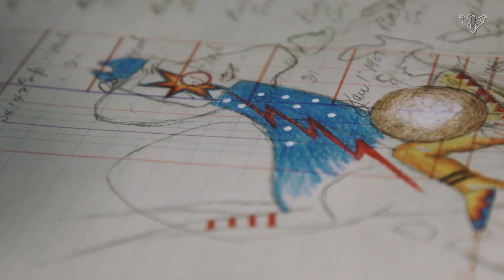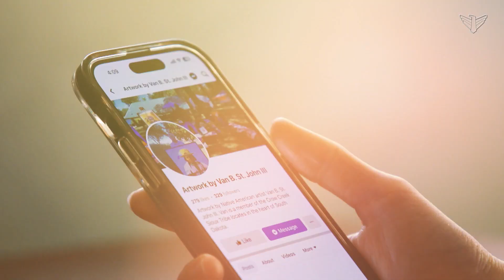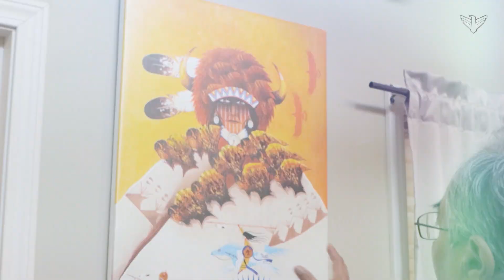The colorful world of Van St. John III. | Dakota Life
Step into the colorful world of artist Van St. John III of Fort Thompson, South Dakota.